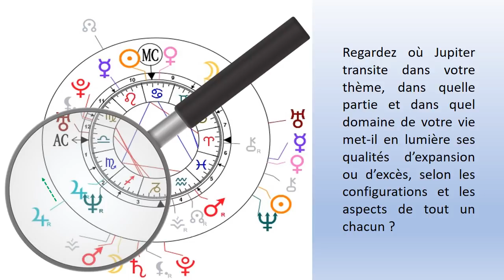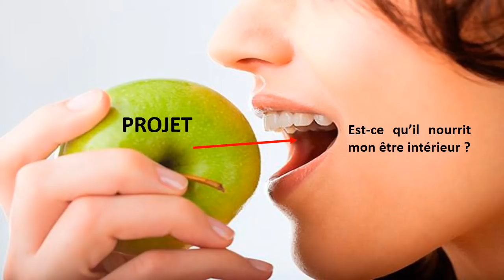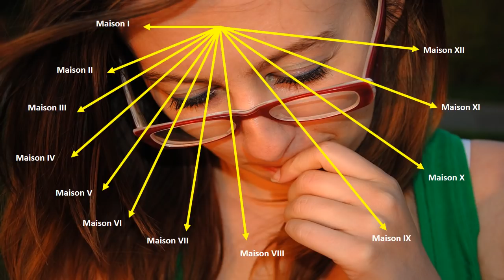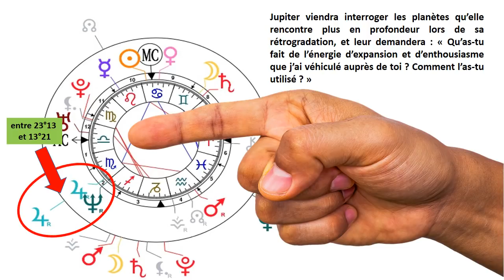Jupiter rétrograde du 10 mars au 11 juillet 2018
RESSOURCEA - Centre d'études et de travail sur soi